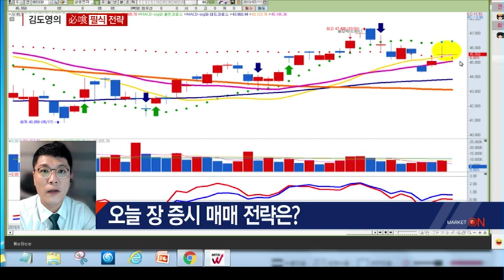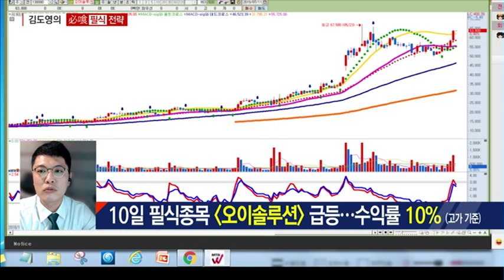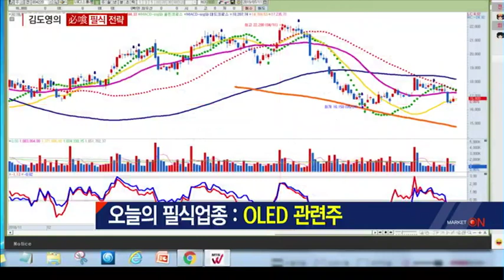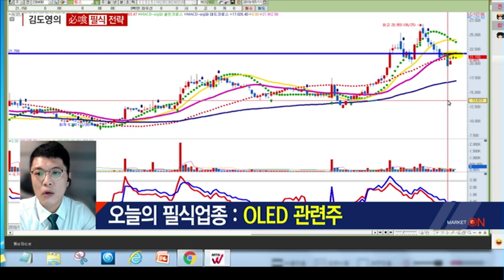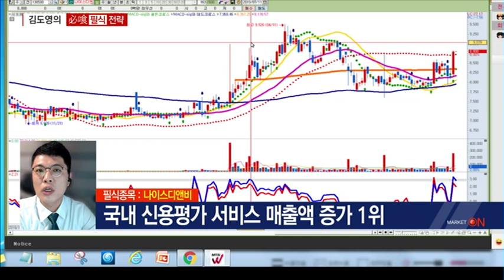[김도영의 필식 전략] 일본 제재에 국내 OLED 공급피해 우려…전략은? / (증시, 증권)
07/11 출발! 마켓온 1부